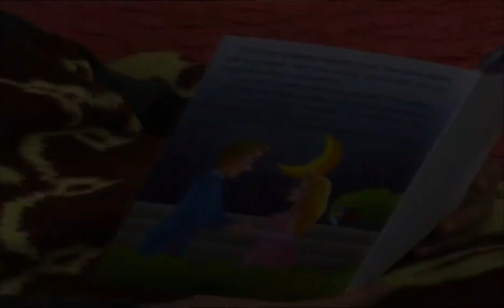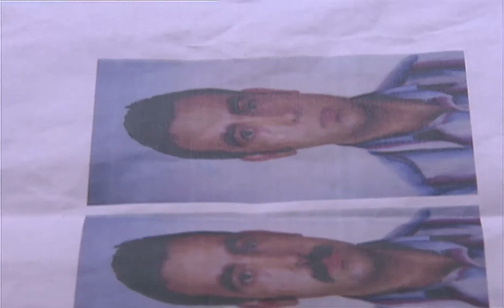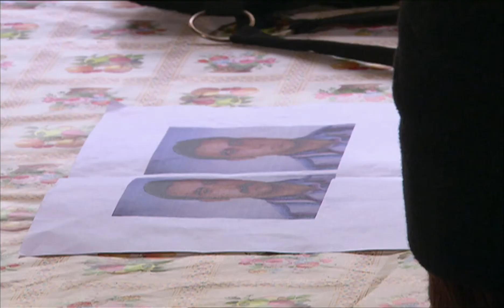منكشه و هاليل, الفصل 44